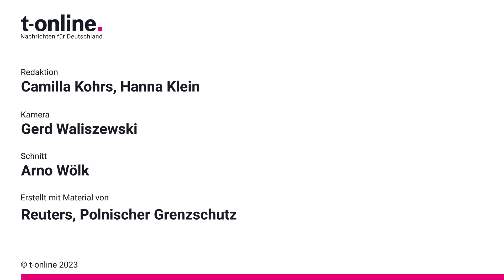Zwischen Polen und Belarus: Heimliches Treffen mit Geflüchteten zeigt Drama an der EU-Außengrenze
Nachdem Tausende Menschen im Herbst 2021 versucht haben, die Grenze von Belarus nach Polen zu überqueren, hat Polen dort eine Mauer errichtet. t-online war ein Jahr später vor Ort und konnte die prekäre Situation der Geflüchteten hautnah erfahren.